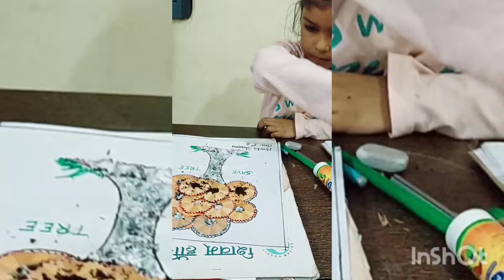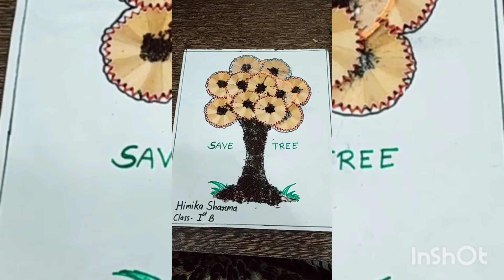pencil shaving tree// photo frame// best out of waste// awesome shanalado show